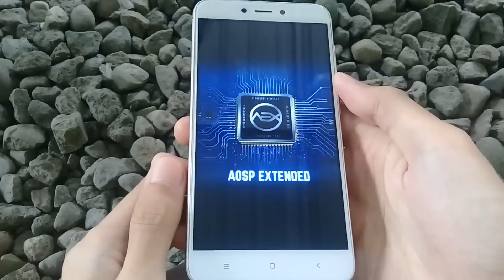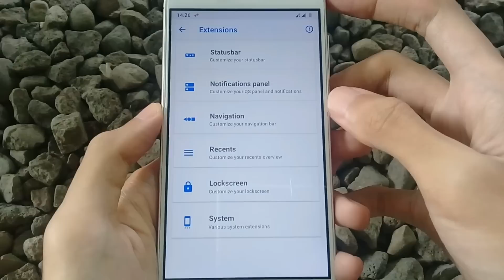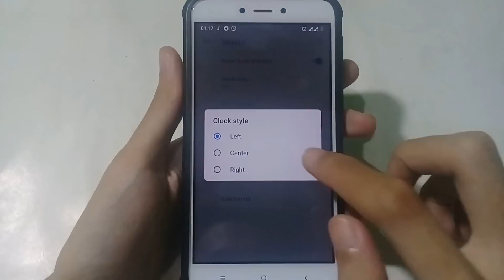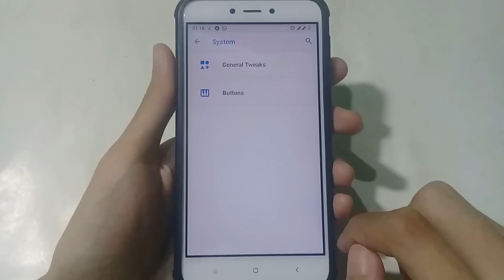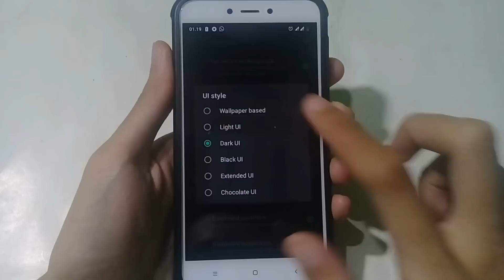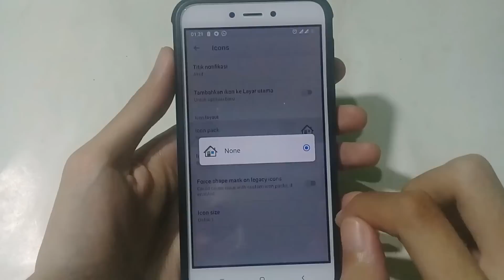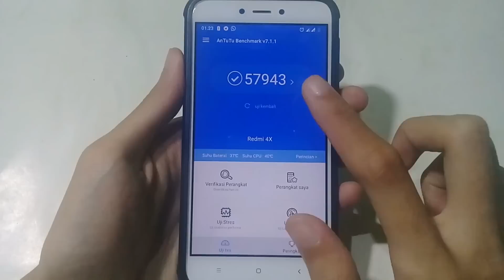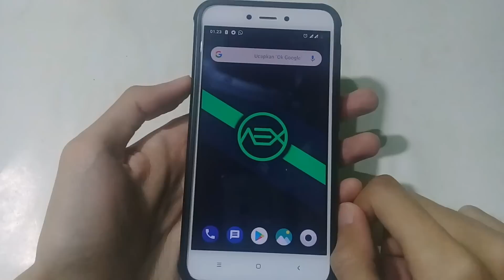TETAP MEMPESONA | Custom Rom AEX v6.0 Unofficial Android 9 Pie Redmi 4X - Santoni [JAC Art Code]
AOSP Extended (AEX) v6.0 Unofficial Android 9 Pie Santoni - Redmi 4X !!!
Developer By Silent27
AOSP Extended adalah ROM berbasis AOSP yang menyediakan stock UI / UX dengan berbagai fitur kustomisasi bersama dengan mesin tema Substratum. ROM oleh pengguna, untuk pengguna.
StayAOSP | ExtendYourDevice | BeExtended.

Device yang saya pakai Redmi 4X 2/16 - AOSP Extended (AEX) v6.0 Unofficial Android 9 Pie Build 20181125.

Usahakan sebelum install custom rom format data dulu, agar terhindar dari Enkripsi (minta password / mount data failed).
Caranya :
Masuk Recovery ➡ Wipe ➡ Format data ➡ ketik yes ➡ ✓ (Internal Storage akan dihapus semua, jadi pindahkan dulu file penting ke sdcard / ke laptop). Setelah format data selesai, next install romnya.